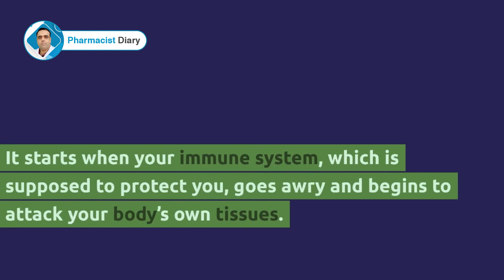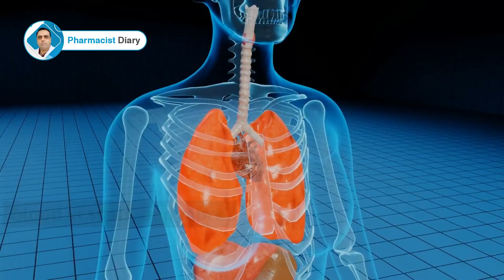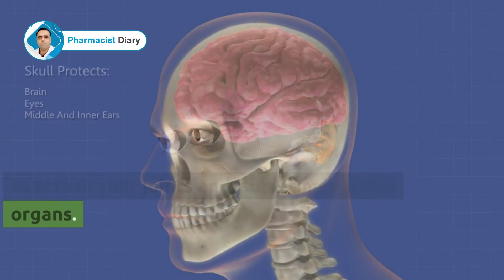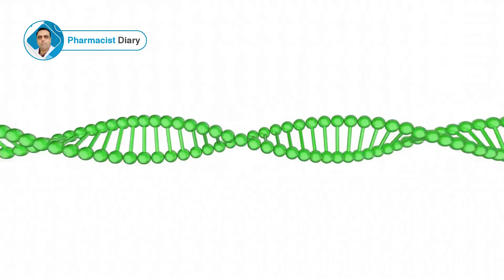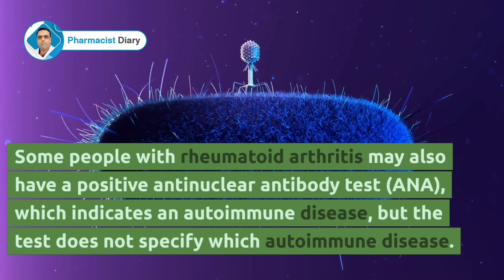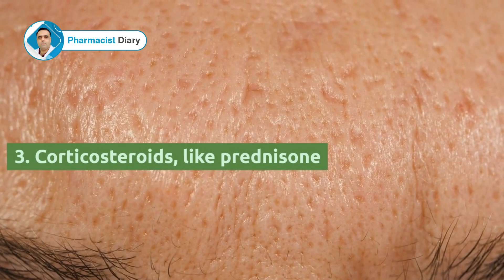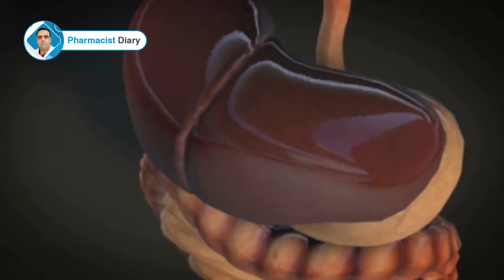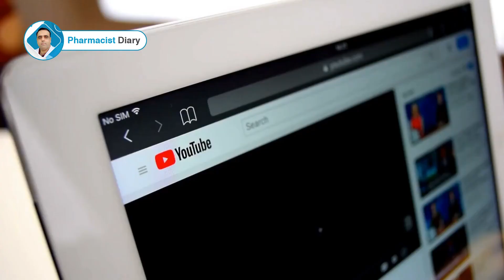Rheumatoid Arthritis And Treatment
Rheumatoid arthritis, or RA, is an autoimmune and inflammatory disease, which means that your immune system attacks healthy cells in your body by mistake, causing inflammation (painful swelling) in the affected parts of the body. RA mainly attacks the joints, usually many joints at once.